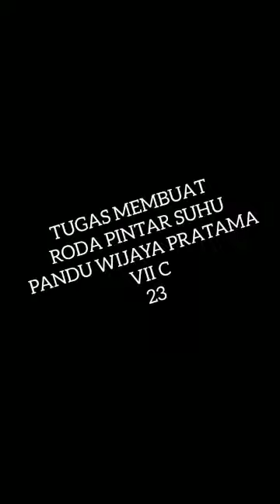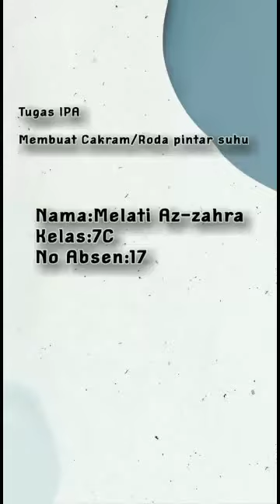Kolase Cakram Konversi Suhu #1